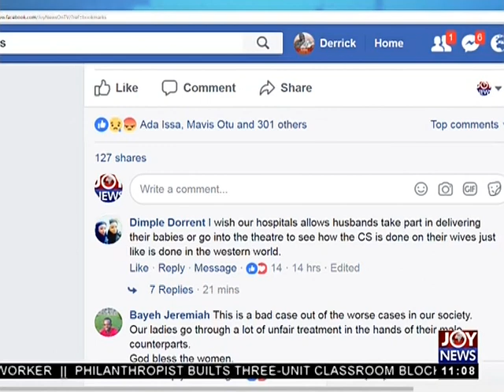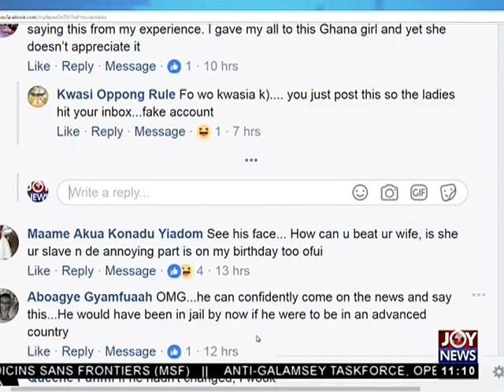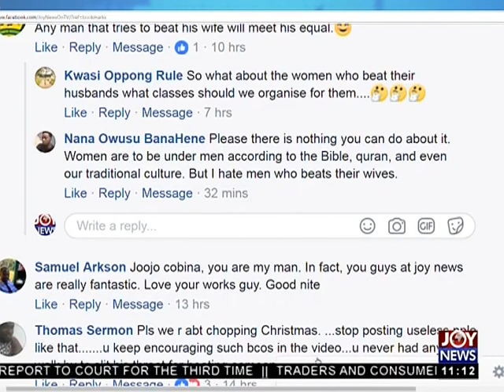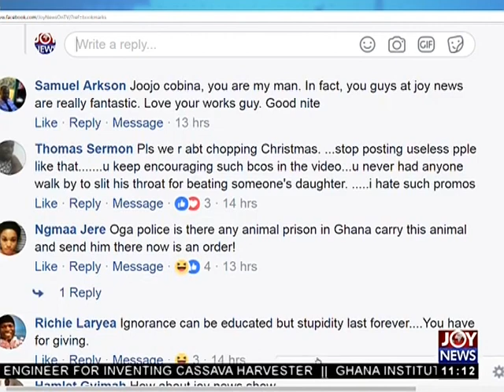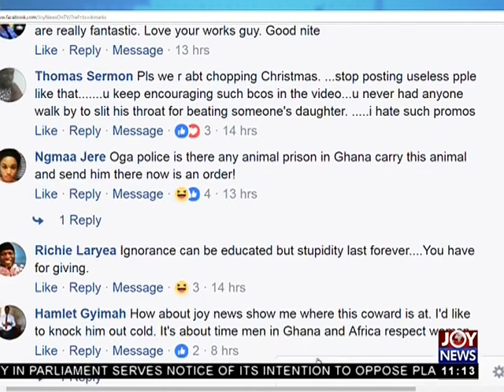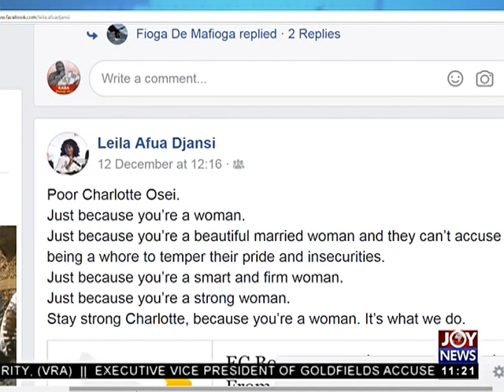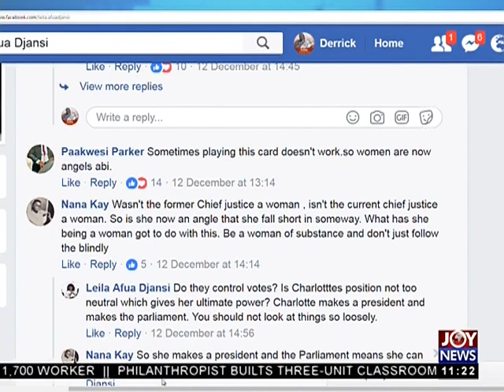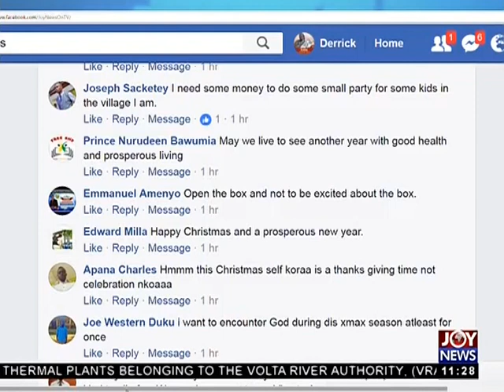Domestic Violence - Joy News Interactive (15-12-17)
Man confesses to beating his wife